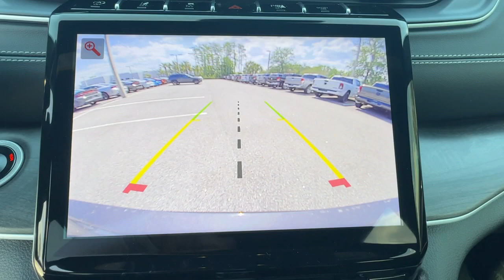2024 Jeep Grand_Cherokee_L Limited New Smyrna Beach, Port Orange, Daytona Beach, Deltona, Sanfo...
New 2024 Jeep Grand_Cherokee_L Limited available at New Smyrna CJDR located in 2555 State Road 44, New Smyrna Beach, FL, 32168.

See for yourself when you take it out for a test drive. Our professional staff looks forward to giving you excellent service! These are just some of the great options this vehicle comes with: Heated Steering Wheel
, Intelligent Auto on/off High Beams, Pre-Collision System, Lane Departure Warning, Navigation System, Keyless Entry, Power Liftgate, V6 Cylinder Engine, Satellite Radio, Premium Sound System. Meet us at the intersection of style and efficiency. Come in for a fun and easy test drive. Our team will make it the best part of your day.